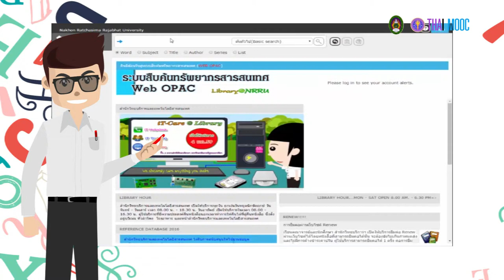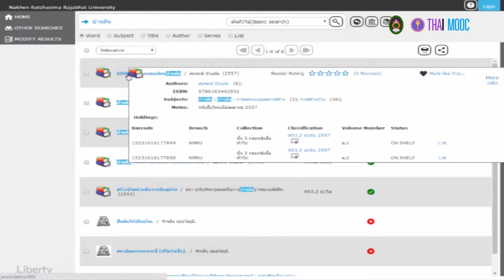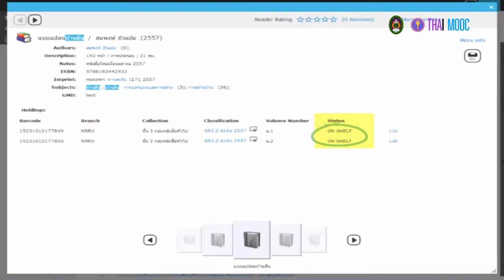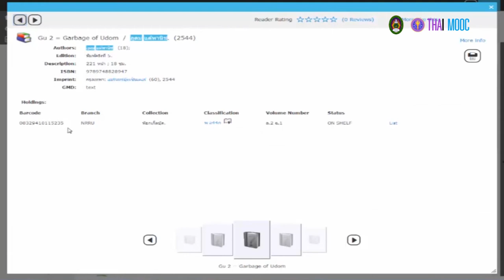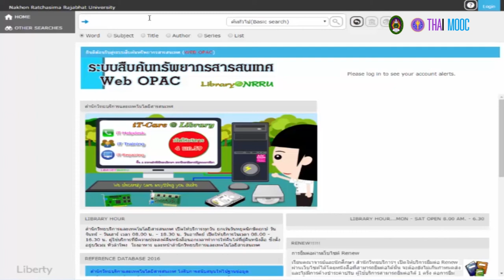4.3 ตัวอย่างฐานข้อมูล Web OPAC